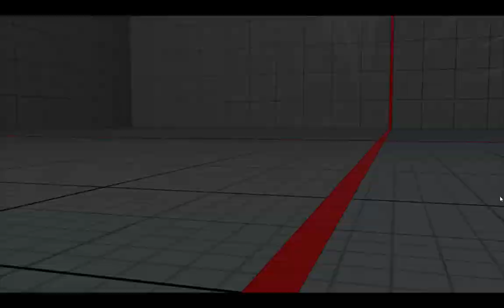【SFV】【SFRePlayer】ArONEMANroe（NASH LP397265）VS Psychosaurus（KAGE LP15267）【36303】